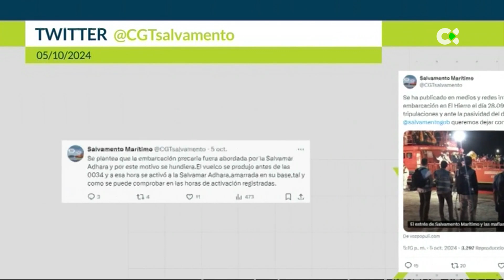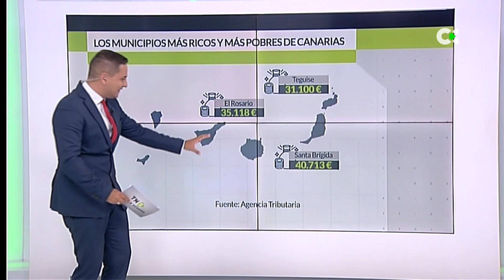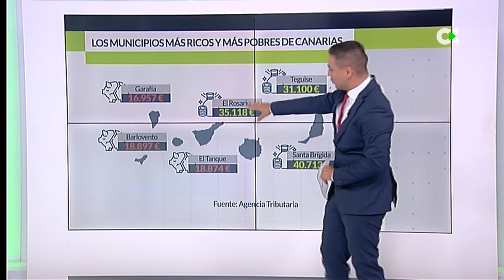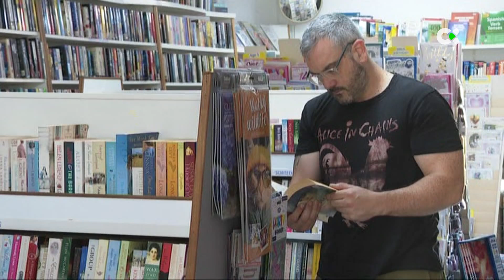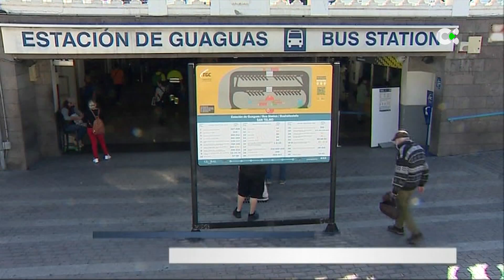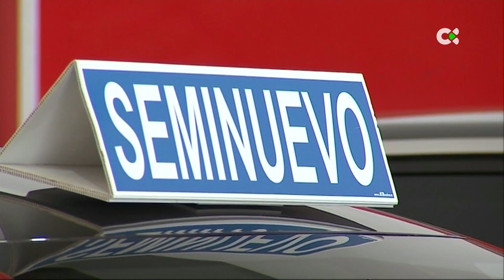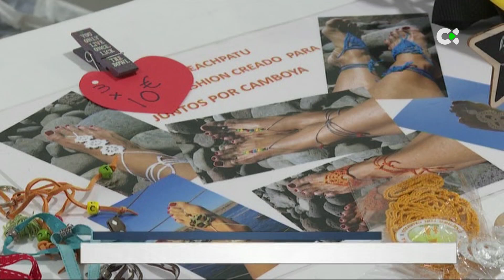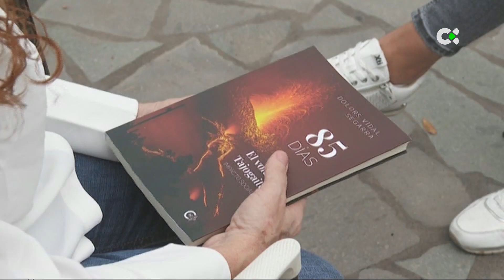Telenoticias 2 | 06/10/24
Repaso por los principales titulares del domingo 6 de octubre de 2024